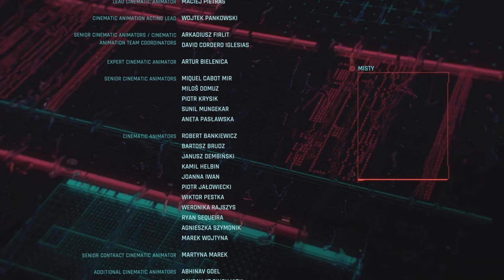CYBERPUNK 2077 Secret Ending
One of the two secret endings of Cyberpunk 2077, for this one you need to wait on the dialog (just before this clip starts) for minimum 5 minutes and your get the option with the pills ! Love CyberPunk 2077 as a game, glad I waited until it was fixed, still have a super fun time with it.

DMBGAMING